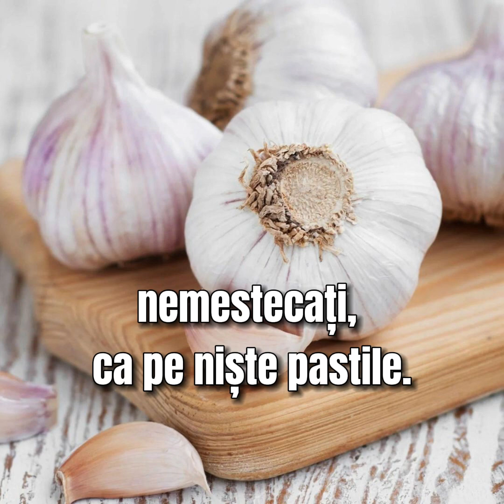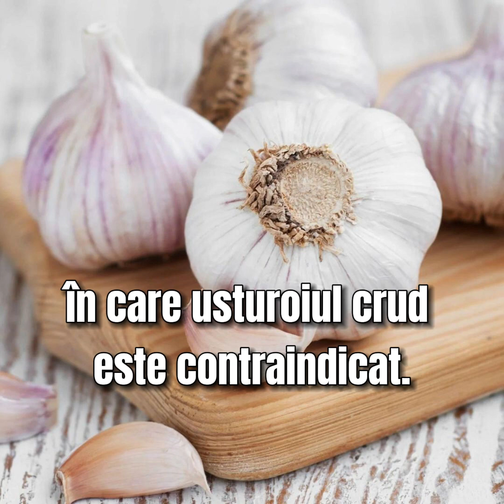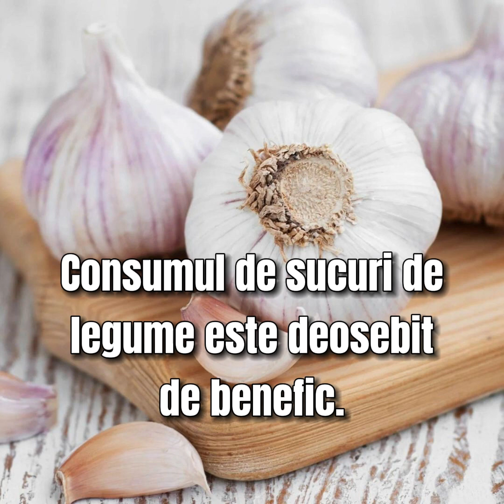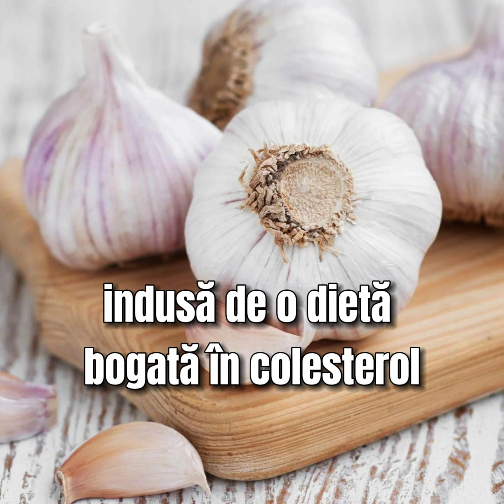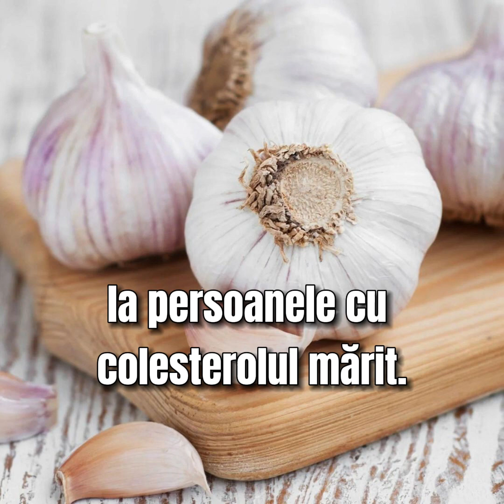Cura cu usturoi pentru circulație, colesterol, ritm cardiac și curățarea vaselor de sânge